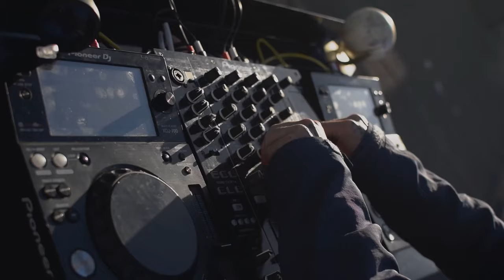P A M E - Live @ Puerto Madero DJ SET MIX , Buenos Aires. | Melodic Techno & Progressive House 2024